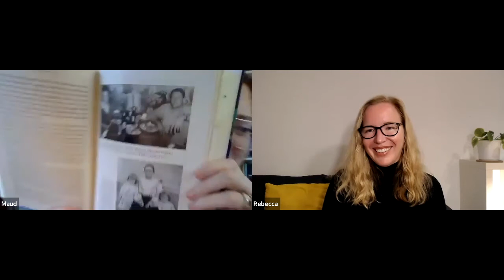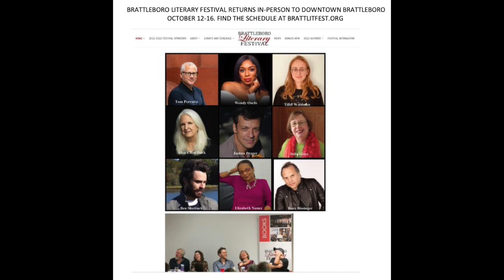Ancestor Trouble with Maud Newton and Rebecca Donner: A Literary Cocktail Hour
On Friday, September 9, 2022,  the Brattleboro Literary Festival hosted authors Maud Newton, and Rebecca Donner to discuss Maud’s book, "Ancestor Trouble: A Reckoning and a Reconciliation."

 Maud Newton’s ancestors have vexed and fascinated her since she was a girl. Her mother’s father, who came of age in Texas during the Great Depression, was said to have married thirteen times and been shot by one of his wives. Her mother’s grandfather killed a man with a hay hook and died in an institution. Mental illness and religious fanaticism percolated through Maud’s maternal lines back to an ancestor accused of being a witch in Puritan-era Massachusetts. Maud’s father, an aerospace engineer turned lawyer, was an educated man who extolled the virtues of slavery and obsessed over the “purity” of his family bloodline, which he traced back to the Revolutionary War. He tried in vain to control Maud’s mother, a whirlwind of charisma and passion given to feverish projects: thirty rescue cats, and a church in the family’s living room where she performed exorcisms.

Searching, moving, and inspiring, Ancestor Trouble is one writer’s attempt to use genealogy—a once-niche hobby that has grown into a multi-billion-dollar industry—to expose the secrets and contradictions of her own ancestors, and to argue for the transformational possibilities that reckoning with our ancestors offers all of us.

Maud Newton is a writer and a critic. Ancestor Trouble: A Reckoning and a Reconciliation (Random House), her first book, has been called “a literary feat” by the New York Times Book Review and a “brilliant mix of personal memoir and cultural observation” by the Boston Globe, praised by Oprah Daily, NPR, the New York Times, Vanity Fair, Vulture, the Los Angeles Times, Wired, and many others, and named one of Esquire’s best books of 2022. Excerpts from the book have appeared in Esquire, Time, and the Wall Street Journal.

Rebecca Donner is the author of the instant New York Times bestseller All the Frequent Troubles of Our Days, which won the 2022 National Book Critics Circle Award for Biography, the 2022 PEN /Jacqueline Bograd Weld Award, the 2022 Chautauqua Prize, and was a finalist for the Los Angeles Times Book Award and the Plutarch Award.